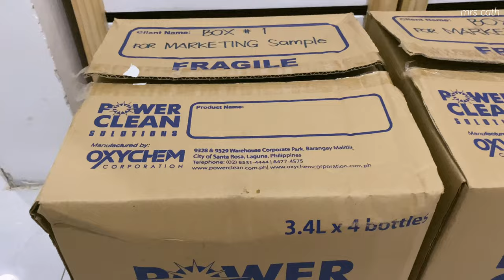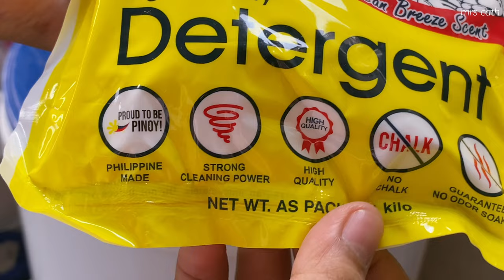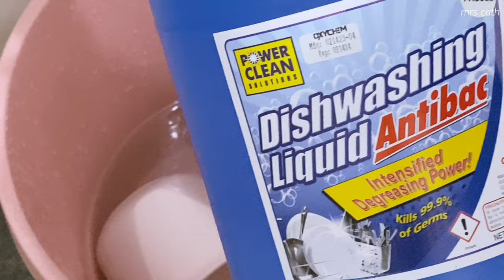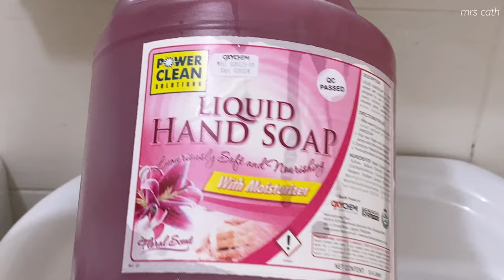Mini Vlog: Clean with Me using PowerClean Cleaning Products (Cleaning Motivation)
Online- Facebook Page (Powerclean Official_Page)

Online- CEBU Facebook Page

For Walk-In - Outlet Stores within Metro Manila and CALABAR Area, outlets are in the attached file.
Mobile & Viber 0925-OXYCHEM (6992436)

Most of their clients are laundry shop owners, restaurants, and dealers/business owners. Their product sizes range from liter, gallon, and 20liter cby (carboy).

🔗 Shopee Links

Floor Brush Long Handle, Floor Scrubber Brush Soft Bristles for Bathroom Cleaning-KC77

🙋🏻‍♀️ About Me
Location: Philippines
Married, Mom of 3, Housewife

🎬 Production
Camera: iPhone 11, Go Pro Hero 11
Editor: VLLO, InShot, Picsart, Capcut